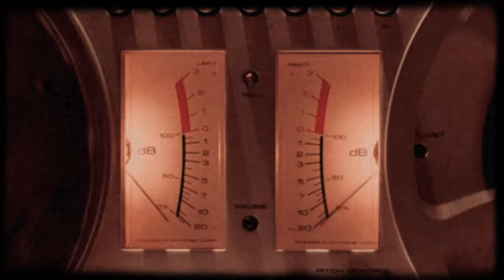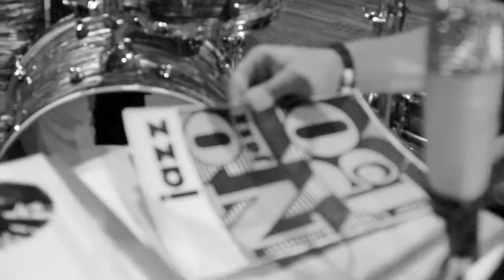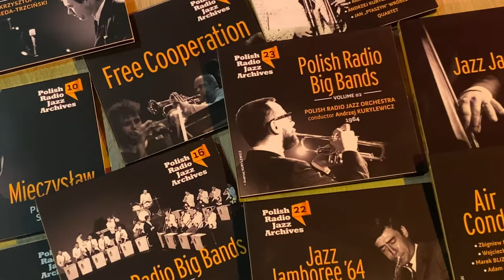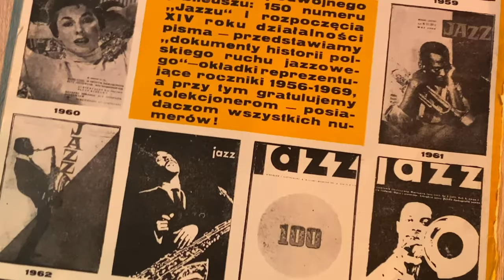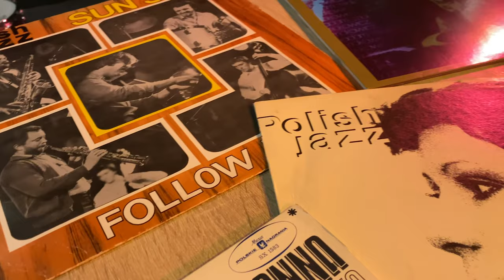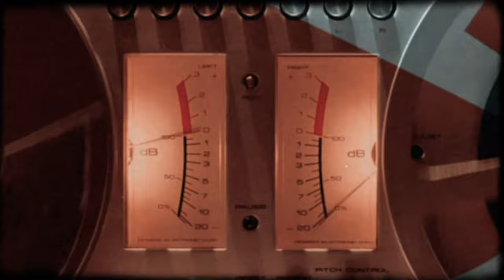Historia Polskiej Popkultury: odc. 3 "Polska Szkoła Jazzu"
Trzeci odcinek autorskiej "Historii Polskiej Popkultury" poświęcony jest polskiej szkole jazzu. Wśród bohaterów są m.in. Mieczysław Kosz, Krzysztof Komeda, Tomasz Stańko, muzycy yassowi. Jest również o jazzie w polskim kinie, kultowej serii "Polish Jazz" oraz młodym pokoleniu polskich muzyków jazzowych.
Specjalnym gościem jest dziennikarz, autor doskonałych fotografii jazzmanów (możecie je zobaczyć na profilu Rafał Pawłowski.
Tłem muzycznym są tematy z płyt Novi Singers, Polish Jazz Quartet meets Studio M-2, "Bez przesady" Jerzego Miliana, "Talizman" Zygmunta Wicharego. Wszystkie albumy wydało GAD Records.
Podziękowania za tło muzyczne także dla audionetwork.com.
Materiał był realizowany w warszawskim klubie Akwarium, w którym odbywają się jam session, koncerty.
Zapraszam do oglądania dotychczasowych i kolejnych odcinków.
Dostępne także w formie podcastów na kanale "Historia Polskiej Popkultury" na Spotify i iTunes.